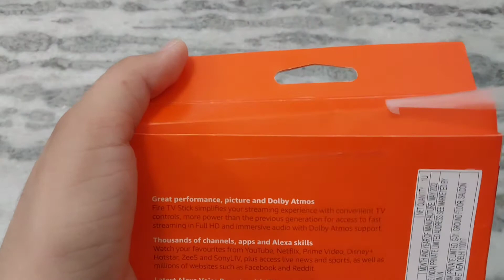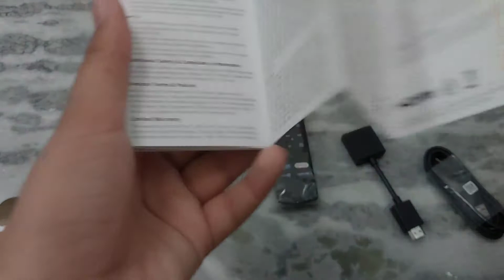Unboxing of Amazon fire tv stick. [Simplify your Tv experience]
.Hi Guys

UPPET Exam SpecialI SEa Class
H& Frequently Asked QuestionIKumar
Gaurav Sir

MAKE JOKE OF IIMJOII- COURT MARRIAGE